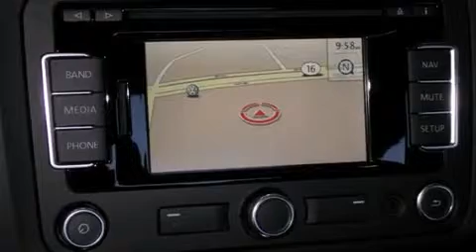2013 Volkswagen Jetta San Antonio TX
Year : 2013
 Make : Volkswagen
 Model : Jetta
 Engine : 2.5L 5 cyls
 Trans . : Automatic 6-Speed
 Exterior : Platinum Gray Metallic

 Interior : Titan Black w/Titan Black V-Tex Leatherette Seat T
 Stock : V365867